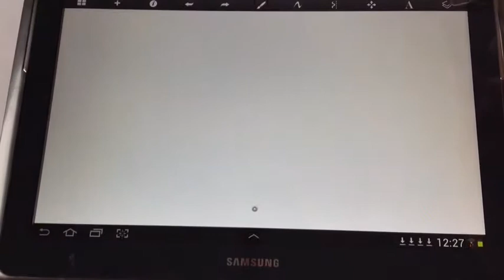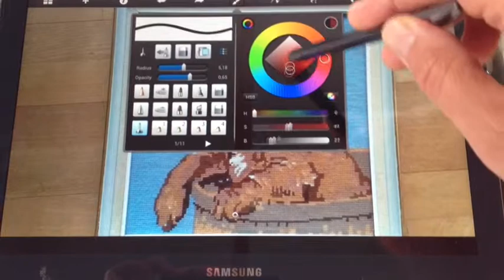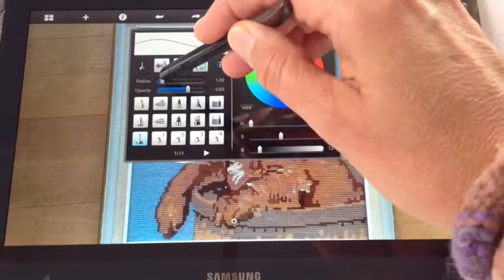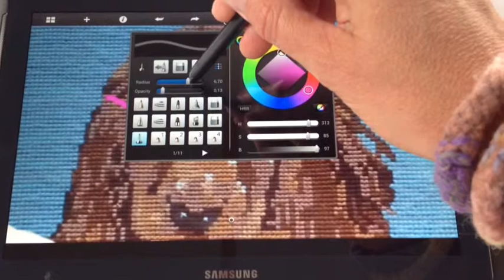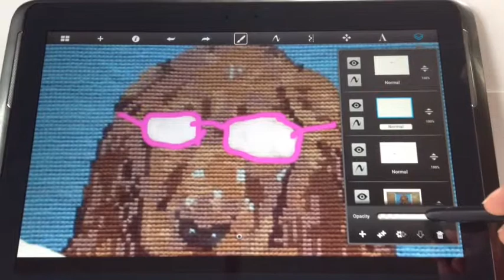Tegn på et foto i SketchBook Pro eller SketchBook Express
Demonstration: Tegn på et foto i SketchBook Pro eller SketchBook Express - på den måde kan man let eksperimentere med billedappropriation